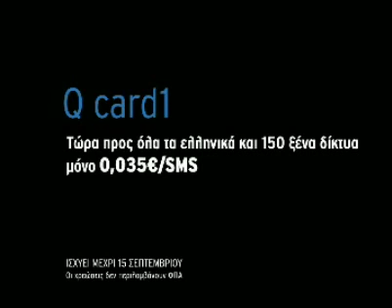q telecom afro guys